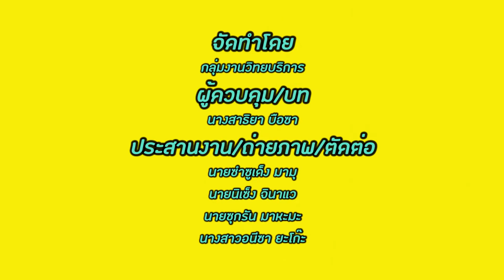ขอเชิญร่วมกิจกรรมดี JOURNEY de WAENG อาหารนำทาง | วันที่ 24 กรกฎาคม 2565